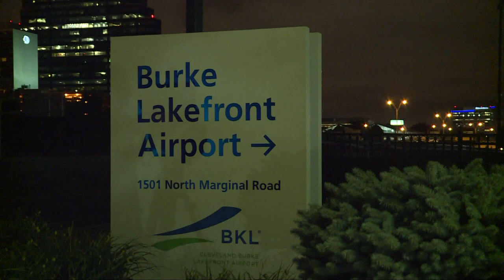Burke Lakefront Airport: City of Cleveland to hire consultant to analyze future of location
During his campaign to become mayor of Cleveland last year, Justin Bibb told 3News that he was in favor of closing Burke Lakefront Airport.

Nearly 12 months later, now-Mayor Justin Bibb and his administration are taking the step of hiring a consultant to conduct an "economic development analysis"  on the future of the 75-year-old airport.

On Thursday, Bibb announced that the city is soliciting proposals for qualified firms with the goal of "quantifying the current economic impact of Burke as well as the potential future economic impact of potentially closing the airport and using the land in alternative ways."

“We will ask the consultant to consider a range of impact, such as jobs, tax benefits, property value, and business revenue,” said Cleveland’s Chief Integrated Development Officer Jeff Epstein in a statement. “This will give us a clear understanding of the airport’s economic benefit as well as how other potential uses of the land might benefit the City.”